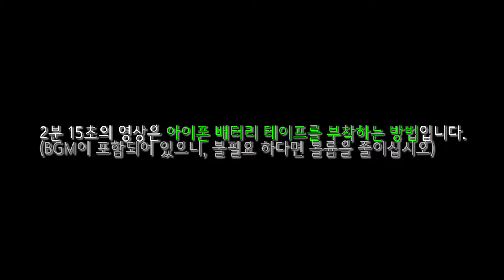아이폰SE(5s) 배터리 자가 교체시 테이프 붙히는 방법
배터리 자가 교체시 배터리 테이프를 실패하지 않고 붙히는 방법입니다.